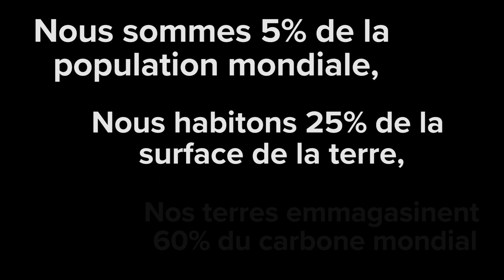Journée Mondiale des Peuples Autochtones 2019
Edité par Julie Tumasz
Production vidéo par Addie Thompson, Julie Tumasz, Gregory François, Samantha Chan et Hannah Dennis
Prix ​​Équateur 2019 en vedette Productrice déléguée: Louise Contino
Directeur Nature pour le développement du PNUD: Jamison Ervin
Coordinateur de l'Initiative Équateur: Martin Sommerschuh

Avec les gagnants suivants du Prix Equateur 2019:
Conseil Urok pour la gestion de la zone de protection marine, Guinée Bissau
Associação Indígena Kisêdjê, Brésil
Yurok Tribe, États-Unis
Projet de la vallée de Yaeda, Tanzanie
Fonds tamouls pour la conservation des ressources, Micronésie
Conselho Indígena de Roraima, Brésil
Fond d'écran de Tungurahua et Lucha contre la Pobreza, Équateur

- [Aujourd'hui est la Journée mondiale des peuples autochtones,]

- [Il y a 370 millions de personnes autochtones dans le monde.]

- [Nous arrêtons la déforestation,]

- [nous combattons le changement climatique]

- [nous luttons pour sauver notre planète.]

- [nous sommes 5% de la population mondiale,]
[nous habitons 25% de la surface de la terre,]
[et nos terres stockent 60% de carbone.]

- Bonjour, je m'appelle Amy Cordalis. (parlé en Yurok)

- Bonjour, je m'appelle Albino. (parlé en Bijagos)

- Bonjour, je m'appelle Rosa. (parlé en Quechua)

- Bonjour, je m'appelle Apay. (parlé en Iba)

- [nous parlons 4000 langues,]

- [nous sommes un groupe diversifié,]
[qui préserve des écosystèmes tout aussi divers.]

- [Le monde ne peut pas résoudre la crise climatique sans nous.]

- [Rejoignez notre mouvement.]

- [Le destin de la planète est entre nos mains.]

pour en savoir plus.]